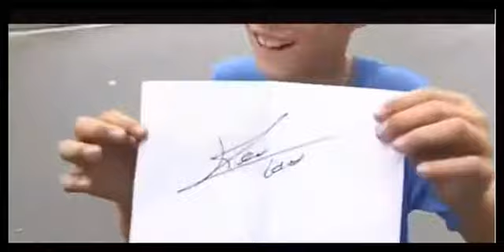When kids meet their Heroes ● Emotional Moments😍😍